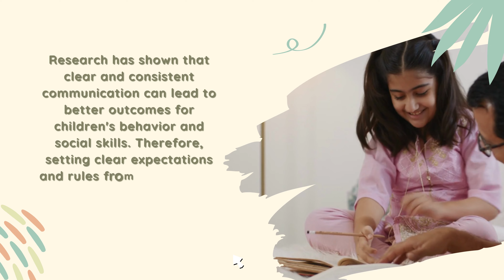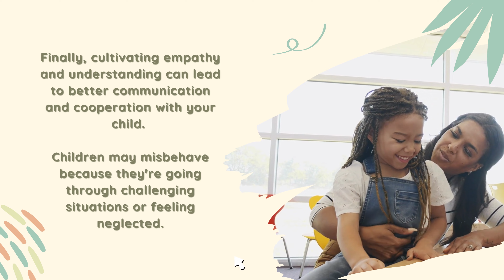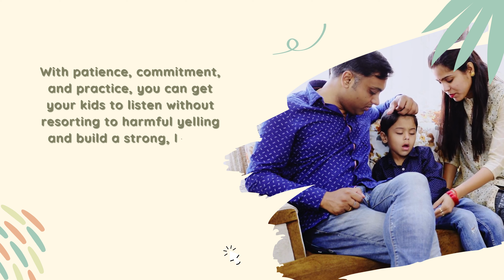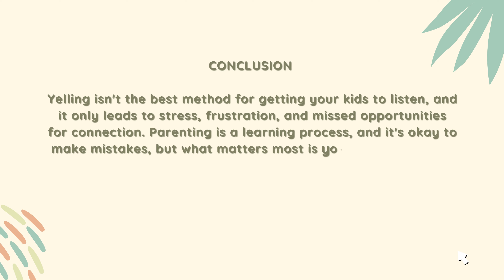Effective Parenting Techniques: How to Get Your Kids to Listen Without Yelling - Backed by Science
How do you get your kids to listen without yelling? It's difficult, but with the right parenting techniques, you can raise respectful children. Learn more about effective parenting techniques backed by science.